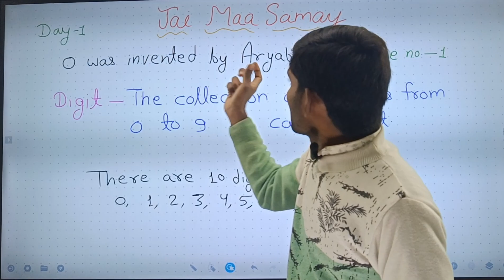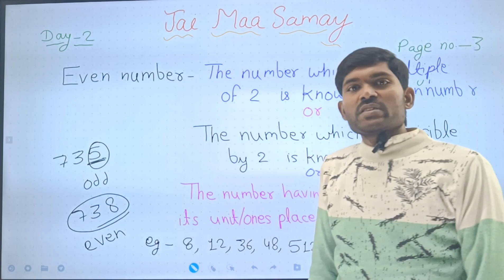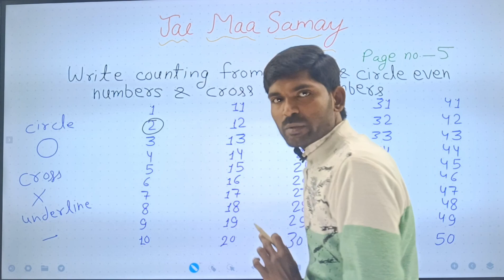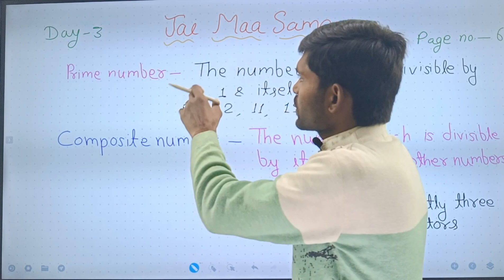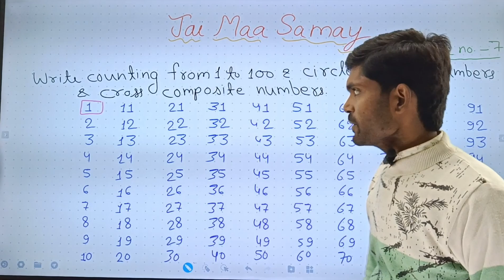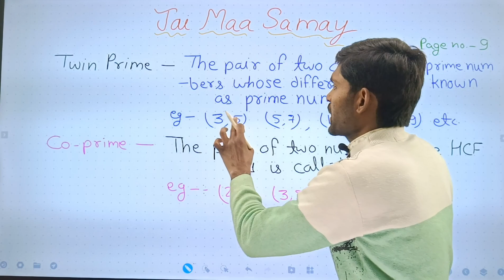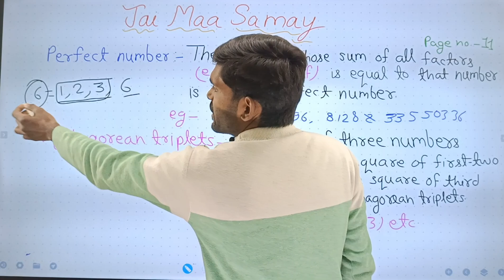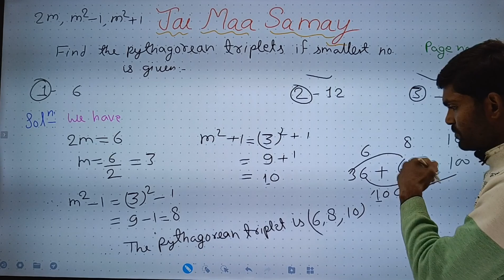Jai Maa Samay | Definition of Even, odd , Prime no. Composite no. integers rational